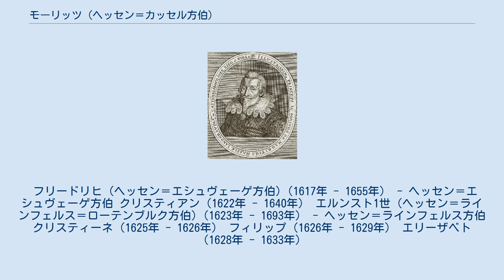モーリッツ (ヘッセン＝カッセル方伯)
ヘッセン＝カッセル方伯
モーリッツ（Landgraf Moritz von Hessen-Kassel, 1572年5月25日 - 1632年3月15日）は、ヘッセン＝カッセル方伯（在位：1592年 - 1627年）。
ヴィルヘルム4世とヴュルテンベルク公クリストフの娘ザビーネの子。
学者伯（der Gelehrte）と呼ばれた。
 1604年に叔父のヘッセン＝マールブルク方伯（Hessen-Marburg）ルートヴィヒ4世が子の無いまま死去、遺言でヘッセン＝カッセルとヘッセン＝ダルムシュタットに分割相続すること、教義をルター派から改宗しないことと取り決めた。
しかし、モーリッツはヘッセン＝マールブルク方伯領を全て併合、教義もルター派からカルヴァン派に改宗したため、従弟のヘッセン＝ダルムシュタット方伯ルートヴィヒ5世と対立、1627年に退位、息子のヴィルヘルム5世に伯位を譲り、1632年にエシュヴェーゲで亡くなった。
 音楽の後援者であり、ハインリヒ・シュッツとジョン・ダウランドの援助を行っていた。
 1593年、アグネス・ツー・ゾルムス＝ラウバッハと結婚、6人の子を儲けたが、アグネスは1602年に亡くなった。
 オットー（1594年 - 1617年） エリーザベト（1596年 - 1625年） - 1618年、メクレンブルク公ヨハン・アルブレヒト2世 (メクレンブルク公)と結婚 子（1597年） 子（1599年） モーリッツ（1600年 - 1612年） ヴィルヘルム5世（1602年 - 1637年） 1603年、ナッサウ＝ジーゲン伯ヨハン7世の娘ユリアーネと再婚、14人の子を儲けた。
3人の息子はそれぞれ分邦を与えられた。
 フィリップ（1604年 - 1626年） アグネス（1606年 - 1650年） - アンハルト＝デッサウ侯ヨハン・カジミールと結婚。
 ヘルマン4世 (ヘッセン＝ローテンブルク方伯)（1607年 - 1658年） - ヘッセン＝ローテンブルク方伯 ユリアーネ（1608年 - 1628年） ザビーネ（1610年 - 1620年） マグダレーナ（1611年 - 1671年） - ザルム＝ライファーシャイト伯エーリヒ・アドルフと結婚。
 モーリッツ（1614年 - 1633年） ゾフィー（1615年 - 1670年） - シャウムブルク＝リッペ伯フィリップと結婚。
 フリードリヒ (ヘッセン＝エシュヴェーゲ方伯)（1617年 - 1655年） - ヘッセン＝エシュヴェーゲ方伯 クリスティアン（1622年 - 1640年） エルンスト1世 (ヘッセン＝ラインフェルス＝ローテンブルク方伯)（1623年 - 1693年） - ヘッセン＝ラインフェルス方伯 クリスティーネ（1625年 - 1626年） フィリップ（1626年 - 1629年） エリーザベト（1628年 - 1633年）